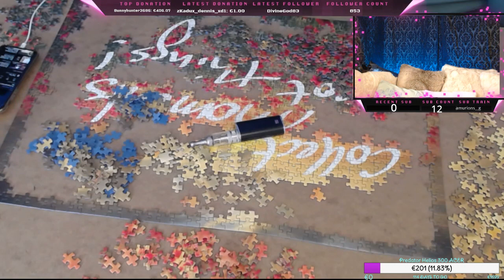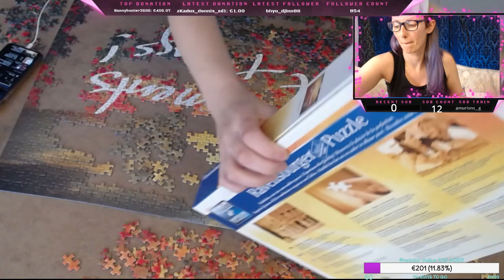Chill am Puzzeln weiter gehts.....Hausfrauen VLog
Hallo, Willkommen zu meinem Stream. Ich empfange gerne Nachrichten von Euch und möchte mich mit Euch unterhalten. Ich arbeite ständig an meinem Kanal. Überwiegend Streame ich nur Just for Fun. Ich nehme gerne Unterstützungen für mein Neues Projek an. Ich Investiere derzeit in Equipment usw. daher würde ich mich freuen wenn Ihr mich Unterstützt.